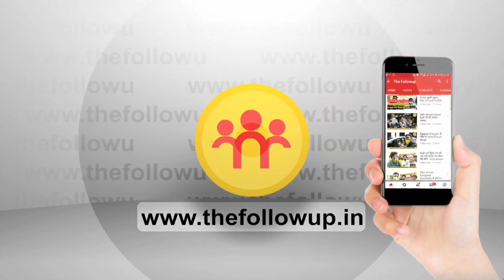कांग्रेस प्रभारी बोले थे ढाई साल बाद मंत्री बदलेंगे, अब मौका मिलना चाहिए - इरफान अंसारी